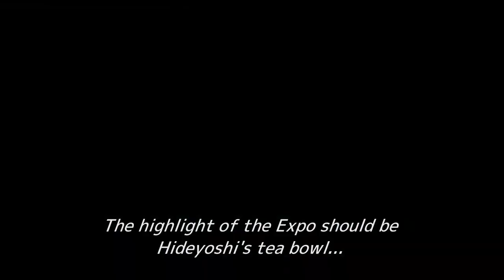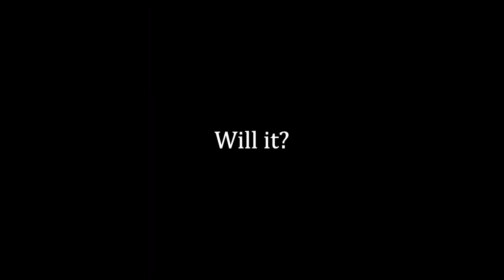We Make Antiques! Osaka Dreams 2023 - TRAILER OFICIAL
A treasure appears in front of antique dealer Norio Koike (Kiichi Nakai) and potter Sasuke (Kuranosuke Sasaki). The treasure is Hideyoshi Toyotomi’s chawan (procelain tea bowl) called Houou, that has been missing.